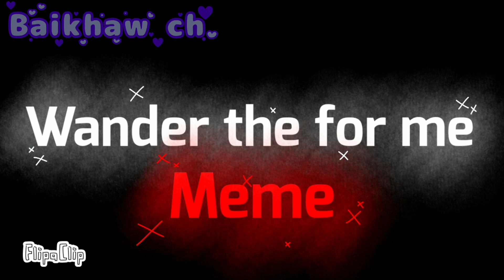Wander the for me meme || Piggy book 2 Heist map || Animation (อย่าลืมอ่านด้านล่างใต้คริปค่ะ)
ขออภัยด้วยนะคะเพราะว่าเราใส่เนื้อเรื่องในวีดีโอไม่เหมือนในเกมต้องขออภัยด้วยนะคะเราแค่อยากให้มีเนื้อเรื่องต่อเองค่ะ
I'm sorry because we put the story in the video is not the same as in the game. I'm sorry. We just want to have the story itself.